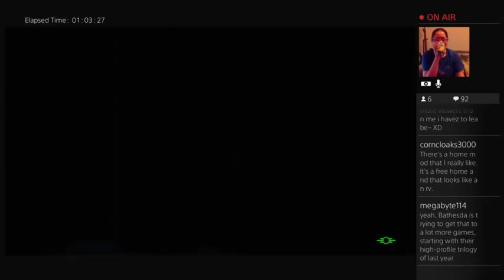Let's Stream Fallout 4 (Terribly) PS4 (Part 5)